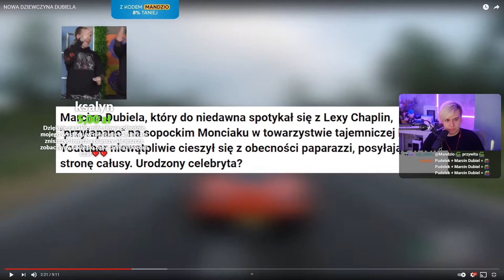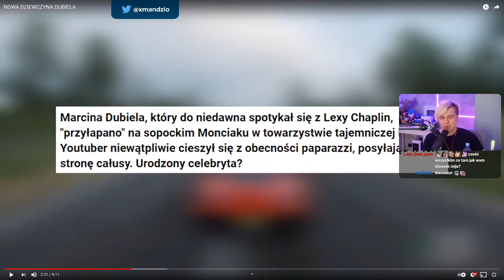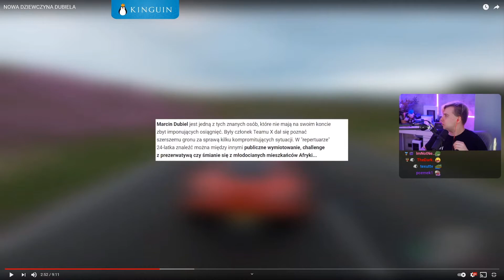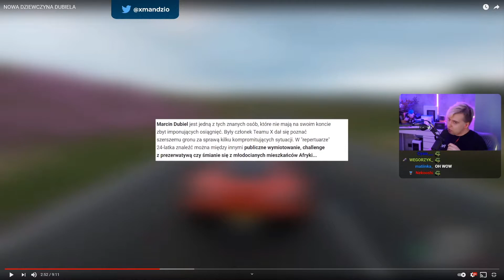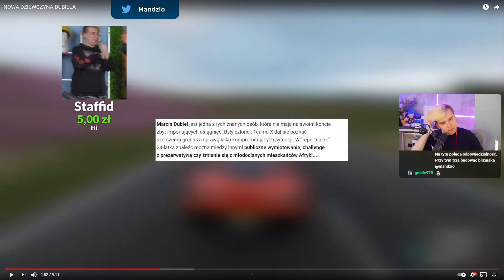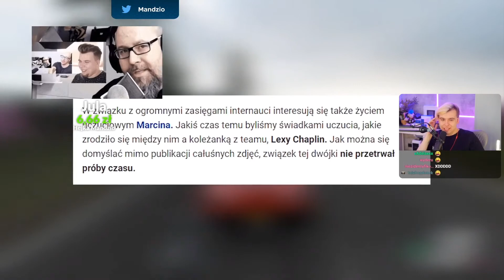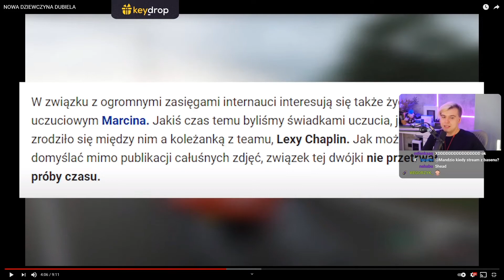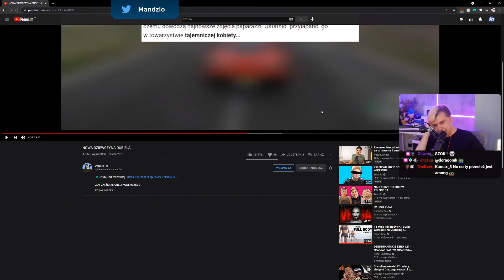Mandzio ogląda ZeboPL "NOWA DZIEWCZYNA DUBIELA"